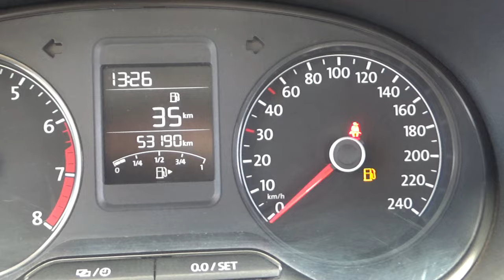Volkswagen / Polo / 2018 - 14681